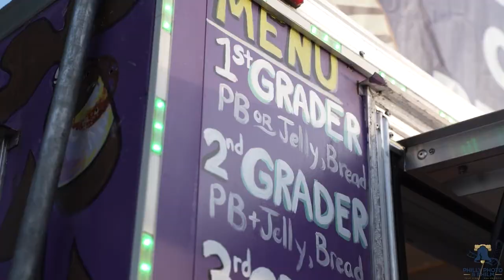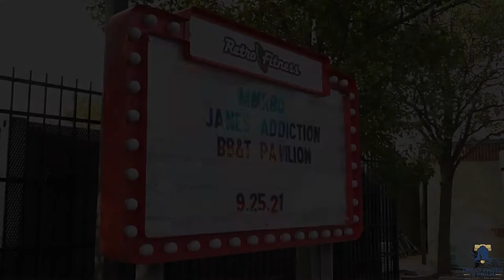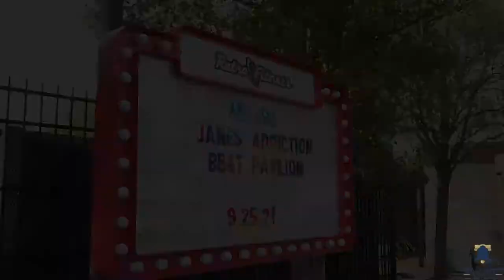93.3 WMMR presents the MMRBQ 2021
Highlight reel of the 93.3 WMMR MMRBQ from September 2021 at the BB&T Pavilion in Camden, NJ